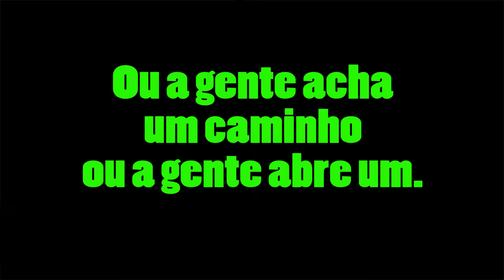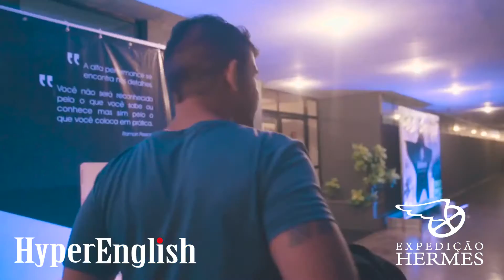Ep 15 - 2 rifas para a Expedição HERMES começar (Expedition HERMES)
- Expedição HERMES será uma épica volta ao mundo de bike e ao mesmo tempo um incrível reality show de aventura e superação em tempo real com episódios semanais no YouTube liderada por Márcio Alexandre, viagem que começa em setembro de 2016 na Europa, África do Norte e Oriente Médio.

- Curso HyperEnglish - Inglês Acelerado Transformacional, onde você aprende inglês rápido, fácil e brincando, e trabalha suas emoções, bloqueios, medos, estresse etc que te impedem de aprender e de falar bem o inglês e ainda descobre qual é sua missão na vida, o que por si só te impulsiona mais ainda a aprender a língua inglesa que, para nós, é apenas uma ponte para uma vida melhor.

- Cura FLOW: nosso método de cura física e cura emocional, desenvolvido por nós e já usado em várias pessoas e em grupos com resultados super satisfatórios com relação a inúmeros problemas de saúde.

* Roteiro, filmagens e edição do vídeo feitos por Márcio Alexandre. Edição usando o programa Adobre Premiere.